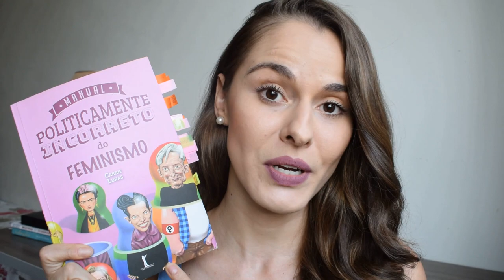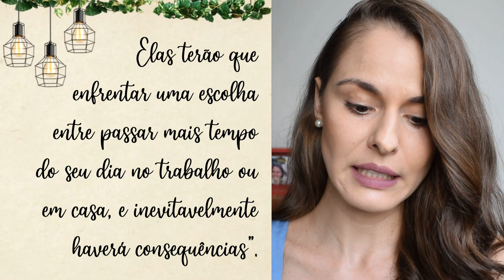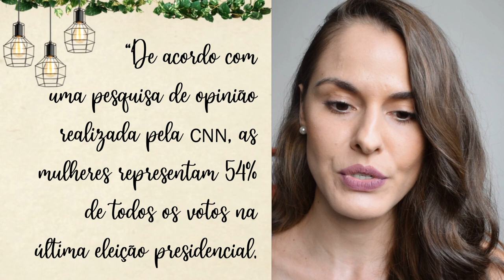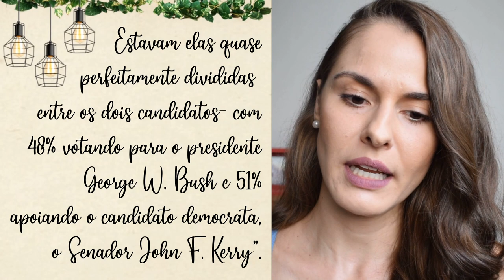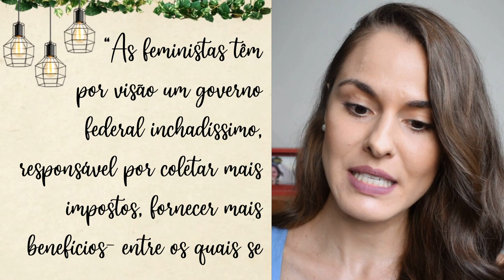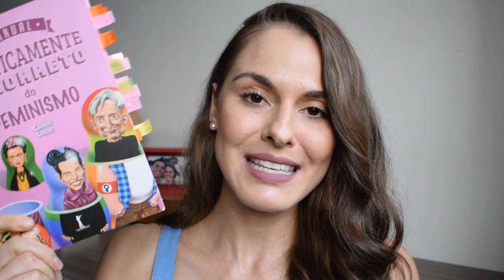Manual Politicamente Incorreto do Feminismo (PARTE 3) l Marcela Brito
Para comprar o livro "Manual Politicamente Incorreto do Feminismo" clique no link abaixo